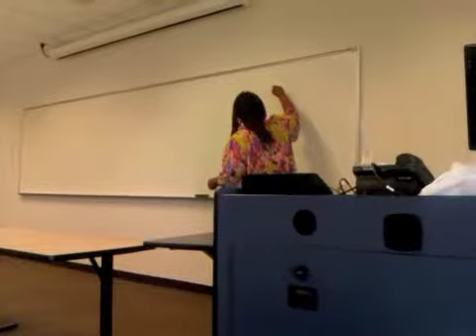Latonia Valincia 152 p4.m4v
Latonia finishes reading from Broken Shadow and begins discussing poetry in more general terms with students.